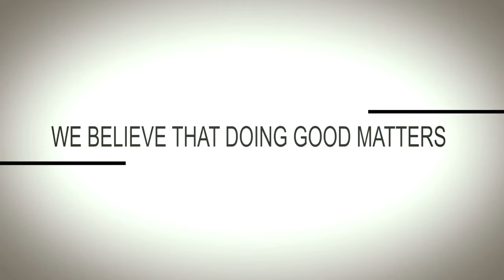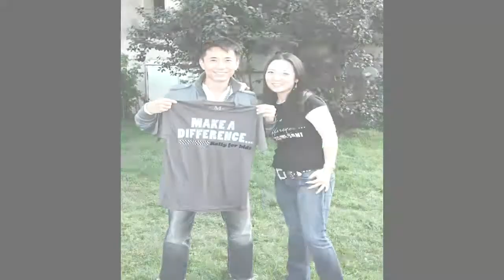Good Work(s) Make A Difference - Highlight Video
Fashion with a Purpose!
Good Works - Leather Bracelets & Cuffs